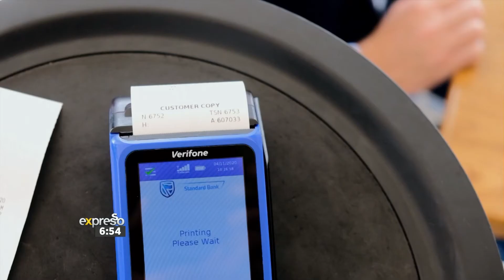Introducing Samsung Pay with Maps Maponyane (SAMSUNG)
If you've ever wished you could be a fly on the wall when the Samsung team discuss their latest ideas for the year, then you're in luck! Just this last week, Maps Maponyane sat down with the CEO and President of Samsung Africa, Mr Sung Yoon and got the lowdown on all their new innovations, plus a very new cool way to PAY!